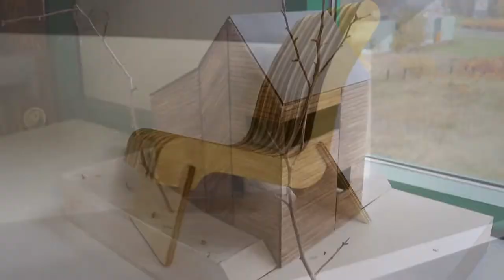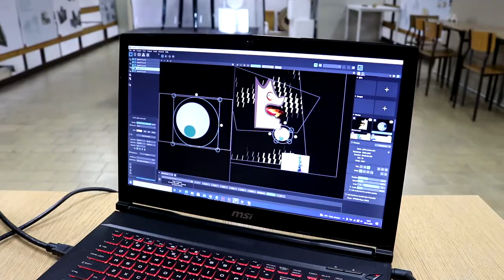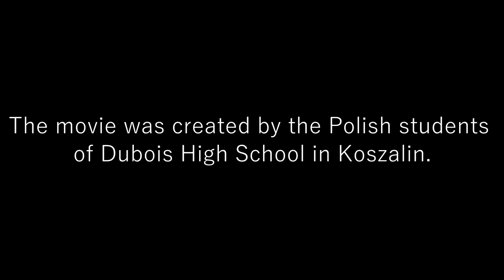Visit to the Koszalin University of Technology